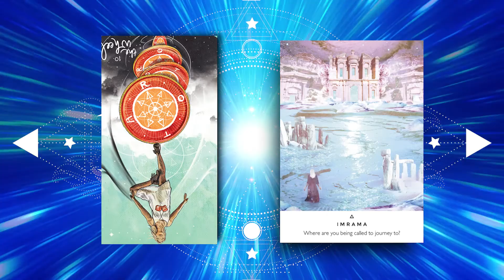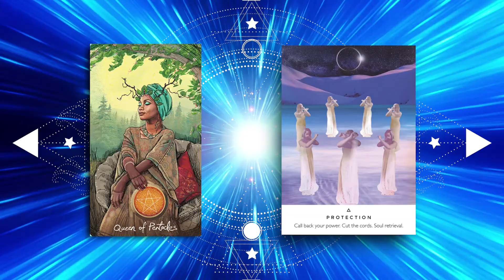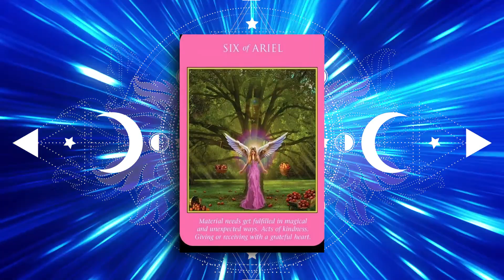Today's Daily Tarot Energy Reading May 21st! Don't stress over material needs. Your financial nee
Today's Daily Tarot Energy Reading May 21st! Don't stress over material needs. Your financial needs will be met. You are protected.

ABOUT GAIA​​ ENERGY WELLNESS​​
Gaia Energy Wellness started as a way of life for Heather Bordelean who entered the realm of metaphysics by investigating the paranormal. As she began to learn more about the unknown and the unseen she began to see everything as energy and frequencies. She then began her self-healing journey using colors, stones, music and all natural and organic products to heal her past traumas and PTSD from ten years of service in the military. Heather is now sharing her gifts with the world in hopes that it will help others begin a new journey in self-healing as well.

Facebook.com/GaiaEnergyWellness
Instagram.com/Gaia_Energy_Wellness